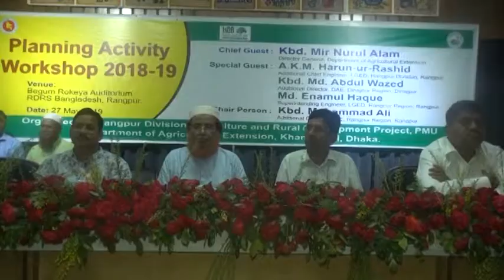rangpur planing workshop